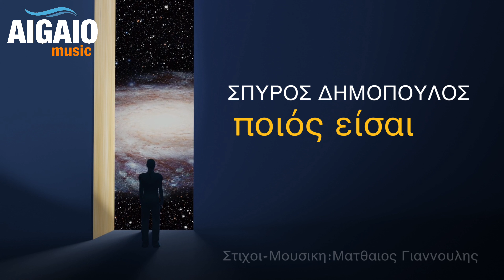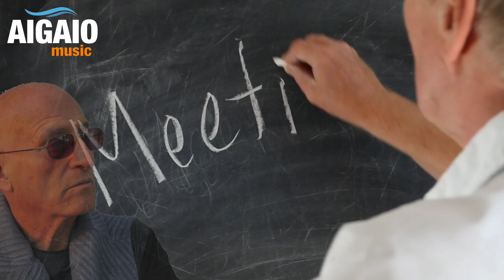ΠΟΙΟΣ ΕΙΣΑΙ ΡΕ // Σπυρος Δημόπουλος (official video clip)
AIGAIO MUSIC
Στιχοι-Μουσικη:Ματθαιος Γιαννουλης
Μπουζουκια και καλλιτεχνικη επιμελεια Νικος Γαλατιανος